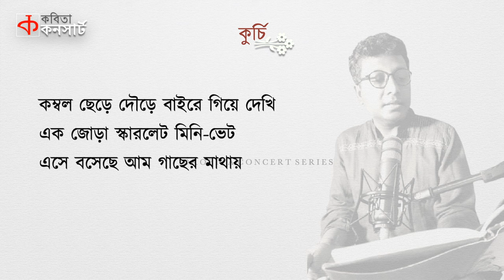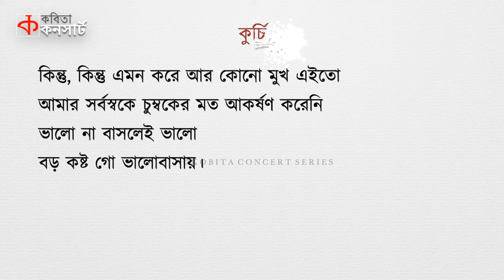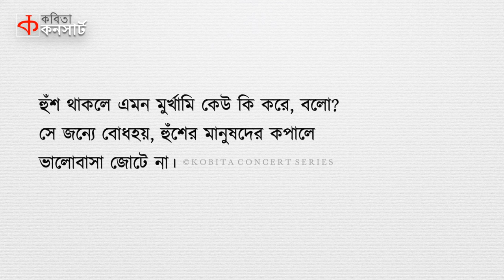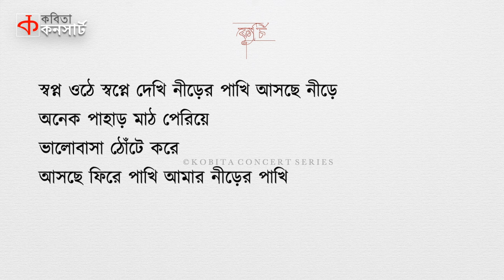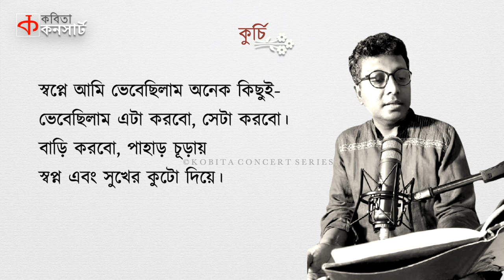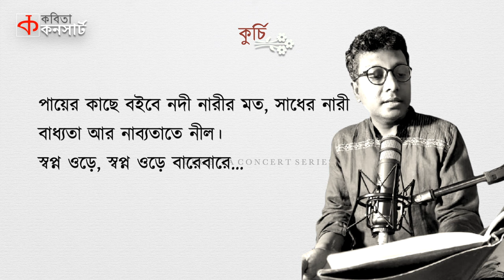কুর্চি | বুদ্ধদেব গুহ | প্রেমের কবিতা আবৃত্তি | Kurchi (Buddhadeb Guha) | Madhukori | Shamsuzzoha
কুর্চিকে পৃথু'দার চিঠি - বুদ্ধদেব গুহর 'মাধুকরী' উপন্যাস থেকে পাঠ
উপন্যাসঃ মাধুকরী
রচনা: বুদ্ধদেব গুহ
কণ্ঠ: শামসউজজোহা
নির্মাণ: তৃষা
সর্বস্বত্ব সংরক্ষিত © কবিতা কনসার্ট সিরিজ

Letter to Kurchi from Prithu'da (Compiled from the novel 'Madhukari')
Author: Buddhadeb Guha
Voice Artist: Shamsuzzoha
Production: Trisha

Lyrics:

কুর্চি,
তোমার চিঠি হঠাৎ এই শীতের সকালে এক রাশ উষ্ণতা বয়ে আনলো। পাতা ঝরে যাচ্ছে সামনের শালবনে, বিবাগী হচ্ছে ভোগী। রিক্ততার দিন আসছে সামনে। এরই মধ্যে তোমার চিঠি যৌবনের দ্যুতির মত এলো এক ঝাঁক টিয়ার উল্লাসে সমবেত সবুজ চিৎকারের মত। তার মানে এই নয় যে- তোমার চিঠি দুর্বোধ্য। উপমার খুঁত ক্ষমা করে দিও। কেমন আছ তুমি? জানতে চাইলেও জানতে পাই কই?

সকাল থেকেই তোমাকে আজ খুব সুন্দর একটা চিঠি লিখতে ইচ্ছে করছিল। ঘুম ভাঙ্গার পর থেকেই তোমার কথা মনে পড়ছিল খুবই। আজকে ঘুমও ভাঙ্গলো বড় এক চমকে। এক জোড়া পাখির ডাকে ঘুম ভাঙ্গলো। যে পাখিদের ডাক বড় একটা শুনিনি এদিকে। কম্বল ছেড়ে দৌড়ে বাইরে গিয়ে দেখি- এক জোড়া স্কারলেট মিনি-ভেট এসে বসেছে আম গাছের মাথায়। আমার ঘুম ভাঙ্গানিয়া পাখিরা- আহা রোজই যদি আসতো। আর তারপরই তোমার এই চিঠি। দিন আজকে ভালো যাবে আমার।

বলছিলাম যে, সকাল থেকেই তোমাকে সুন্দর একটি চিঠি লিখবো ভাবছিলাম। কিন্তু সুন্দর সুখের যা কিছু ইচ্ছা তা দমন করার মধ্যেও বোধহয় এক ধরনের গভীরতর সুখ নিহিত থাকে। থাকে না? আজ চিঠি লিখবোনা তোমাকে, তার বদলে একটি 'স্বপ্নহার' পাঠাচ্ছি। লেখক কবি না, তবুও তার নাম গোপন থাক। কী যে দেখেছিলাম তোমার ঐ মুখটিতে কুরচি। এত যুগ ধরে কত মুখইতো দেখলো এই পোড়া চোখ দু’টি। কিন্তু, কিন্তু এমন করে আর কোনো মুখইতো আমার সর্বস্বকে চুম্বকের মত আকর্ষণ করেনি। ভালো না বাসলেই ভালো। বড় কষ্ট গো ভালোবাসায়।

ভালোবাসাতো কাউকে পরিকল্পনা করে বাসা যায় না। ভালোবাসা হয়ে যায়, ঘটে যায়। এই ঘটনা ঘটার অনেক আগের থেকেই মনের মধ্যে প্রেম পোকা কুড়তে থাকে। তারপর হঠাত’ই এক সকালে এই দুঃখ সুখের ব্যাধি দুরারোগ্য ক্যান্সারের মতই ধরা পড়ে। তখন আর কিছুই করার থাকে না। অমোঘ পরিণতির জন্যে অশেষ যন্ত্রনার সংগে শুধু নীরব অপেক্ষা তখন।

কেউ যেনো কাউকে ভালো না বাসে। জীবনের সব প্রাপ্তিকে এ যে অপ্রাপ্তিতেই গড়িয়ে দেয়। তার সব কিছুই হঠাৎ মূল্যহীন হয়ে পরে। তখন আর কিছুই করার থাকে না। অমোঘ পরিণতির জন্যে অশেষ যন্ত্রণার সংগে শুধু নীরব অপেক্ষা তখন। হুঁশ থাকলে এমন মূর্খামি কেউ কি করে, বলো? সে জন্যে বোধহয়, হুঁশের মানুষদের কপালে ভালোবাসা জোটে না। যারা হারাবার ভয় করে না কিছুতেই, একমাত্র তারাই ভালোবেসে সব হারাতে পারে। অথবা অন্যদিক দিয়ে দেখলে মনে হয়, যা কিছুই সে পেয়েছিলো বা তার ছিলো, সেই সমস্ত কিছুকেই অর্থবাহী করে তোলে ভালোবাসা। যে ভালোবাসেনি তাঁর জীবন বৃথা। তবুও বড় কষ্ট ভালোবাসায়। এমন মহা বোধ আর কি আছে?

স্বপ্নহার,
তোমাকে পাঠাই
নীল নদীটির নিবিড় পাড়ে,
ঘুম পাওয়া রোদ চমকে চেয়ে অলস পায়ে,
যখন হাঁটে মাঘী মাঠের ন্যবা ধরা শূন্যতাতে
ঠিক তখনই আমার বুকের গভীর থেকে
স্বপ্নগুলো ঝাপটে ডানা
অস্ফুটে কি কইতে কইতে নড়েচড়ে!

স্বপ্ন ওড়ে স্বপ্নে দেখি
নীড়ের পাখি আসছে নীড়ে
অনেক পাহাড় মাঠ পেরিয়ে
ভালোবাসা ঠোঁটে করে
আসছে ফিরে পাখি আমার
নীড়ের পাখি

স্বপ্নগুলো খুব ভীতু হয়,
আমার স্বপ্ন; সবার স্বপ্ন।
তবুও আমি স্বপ্ন দেখি
রূপের রাজা, গুনের গুনীন,
মুঠির মাঝে মুক্ত মলিন,
সব পাখিদের মুগ্ধ করা মন্ত্র নিয়ে
আসবো ফিরে বারে বারে।

আমার কিছু স্বপ্ন ছিল। স্বপ্ন দিয়ে মালা গাঁথি
স্বপ্ন মালা।

ছিপছিপে সেই মেয়ে, ছিপছিপে সে।
শ্যামলা বরণ পেয়াজ ঘঁসে শাড়ি
তার স্বপনপুরে বাড়ি, আমার সংগে আড়ি।
স্বপ্নে দেখা নারী, পেঁয়াজ ঘঁসে শাড়ির আঁচল
ঠোঁটের কোণে তিল, স্বপ্ন মালায় গেঁথে গেল
হরিণ চিতা চিল।

স্বপ্নে আমি ভেবেছিলাম অনেক কিছুই-
ভেবেছিলাম এটা করবো, সেটা করবো।
বাড়ি করবো, পাহাড় চূড়ায় স্বপ্ন এবং সুখের কুটো দিয়ে।
পায়ের কাছে বইবে নদী নারীর মত, সাধের নারী
বাধ্যতা আর নাব্যতা’তে নীল।

স্বপ্ন ওড়ে স্বপ্ন ওড়ে বারে বারে।

কুর্চি, দেখি কি করতে পারি? তোমার সাথে বেড়াতে যাবার। ইচ্ছে তো কত কিছুই করে। এই জীবনে ক’টি ইচ্ছে আর পূর্ণ হলো বলো? কারই’বা হয়? এমনিতে আমার অনেক কষ্ট। এমন করে ডাক পাঠিয়ে আর কষ্ট বাড়িও না। একা একা মজা করতেও বিবেকে লাগে। যার বিবেক বেঁচে থাকে, তার সুখ মরে যায়। সুখী হবার সহজ উপায় বিবেকহীন হওয়া। বিবেক বিবশ হলেই বাঁচি।

ভালো থেকো-

তোমার পৃথুদা

(মাধুকরী উপন্যাস থেকে সংকলিত)